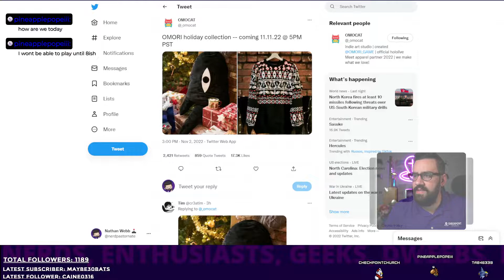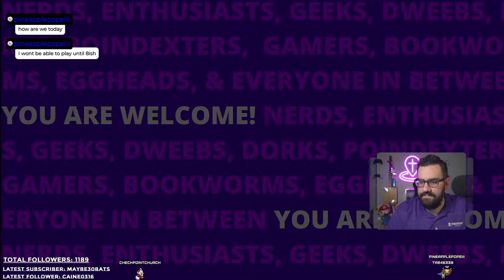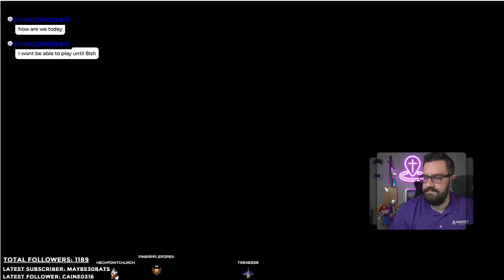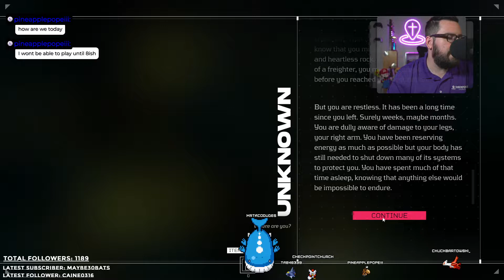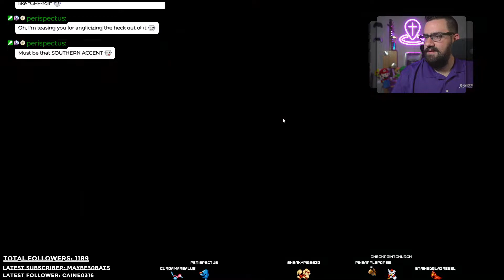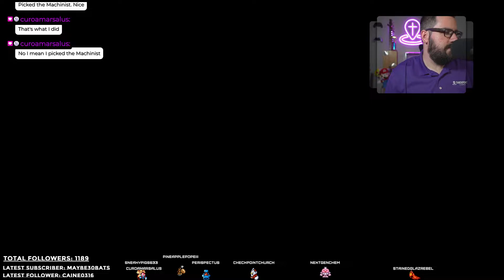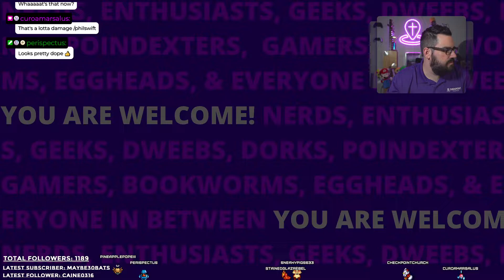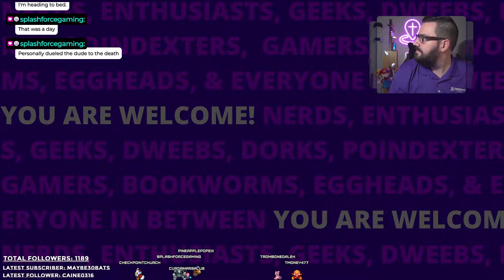Overwatch 2 and Nate failing at mouse and keyboard | Game Together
This VOD was originally recorded on November 2nd 2022.

Intro 0:00
Outro